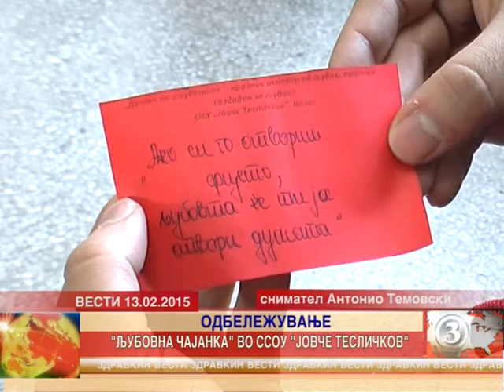„Љубовна чајанка“ во ССОУ „Јовче Тесличков“ 13.02.2015